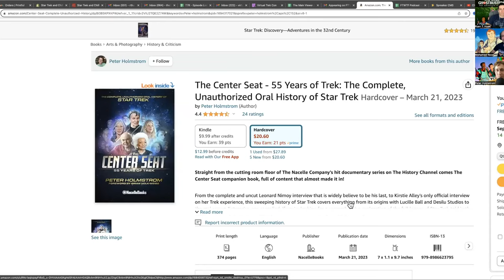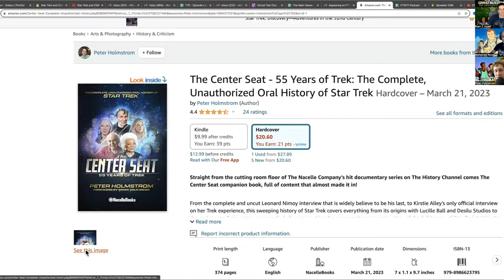Watch the First "The The Real Ghostbusters" with Peter Holmstrom | Reaction | WTF #182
A nerd, a scientist, and a screenwriter/author review and react to "The Real Ghostbusters."
Special guest co-host: screenwriter and author, Peter Holmstrom

Watch the First is Falling Tower's new podcast, where we watch, review, and share our reaction to the first (pilot) episode of our favorite and your favorite television shows. If there is a show that you want us to review, drop us a comment and say "WTF Fraggle Rock" or "WTF Who's the Boss." Make sure to tell us where to stream it!